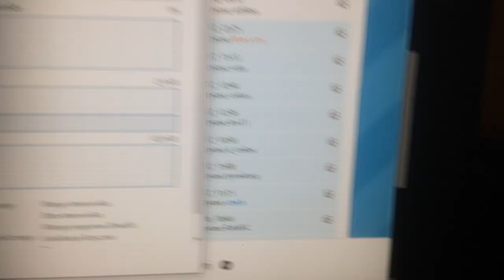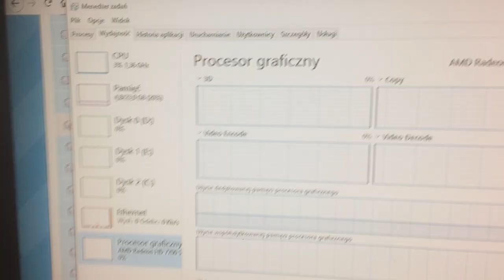M-audio Hammer 88 sound problem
M-audio Hammer 88 sound problem, distortion, delay, trash. Who know where is problem?

Win 10
AMD FX-8350 8 core 4GhZ
32GB RAM
M-Audio Hammer 88
U-Phoria UM2
Reaper
Sonivox 88 Eighty Eight